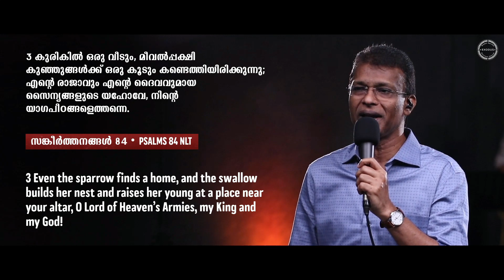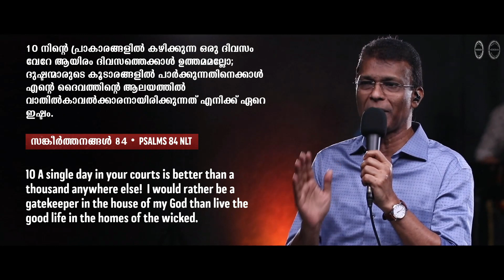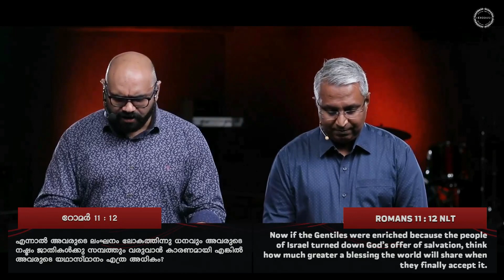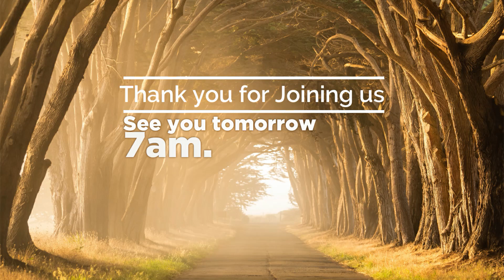December 6 ~ One New Man ~ Exodus Church | Online Sunday Service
We are so glad that you took the time to join us  @Exodus Cochin for Online Sunday Service with us today. Hope this service helps you to connect with God and find peace during the troubling times.
This Sunday's Worship Set:

• Worship            -  Ps Pramodh George //Meghna Girish// Smayo Abraham
                                // Joanna Jiji

• Offering Song  - Ps Reji John

• Sermon       - Ps Abe Thomas
• Translation - Ps Libu John

Online Giving Details:
Name: EXODUS,
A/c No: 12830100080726